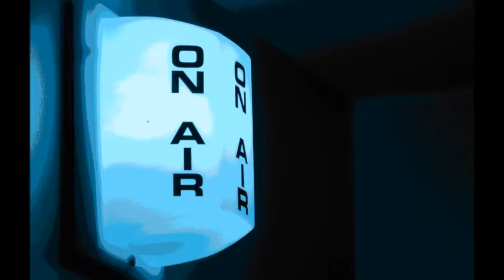Tommy Bankhead ~ ''Ooh! Baby! ''& ''Don't Take My Picture Off Your Wall'' 1983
Tommy Bankhead & The Blues Eldorados